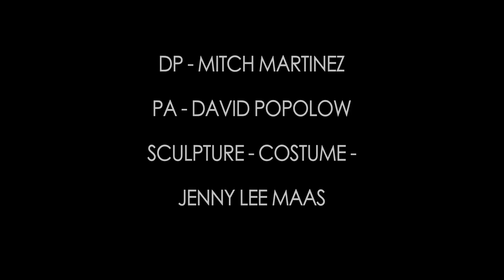Post War Years 'All Eyes'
Dir/Editor/Colourist: Tobias Stretch
Prod Co: Skin Flicks
DoP: Mitch Martinez
Sculpture/Costume: Jenny Lee Maas
Animatronics: Luna's Puppets, Scott Gurten
Commissioner: Post War Years
Record Label: Labour Of Love Records